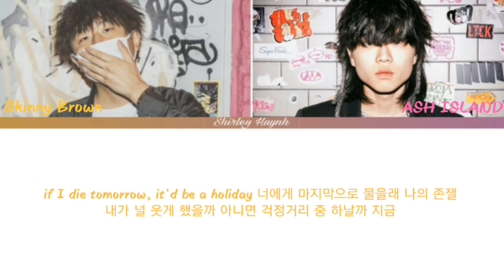Skinny Brown - if i die (Feat. ASH ISLAND (애쉬 아일랜드)) (Color Coded Lyrics | 가사)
By ~ Shirley Huynh
Song: if i die
Artist/Group/Band: Skinny Brown (Feat ASH ISLAND)
ALL RIGHTS ADMINISTERED by YG PLUS
If you are the owner of the picture or music used in this video and want me to take this down, please email me at and I will remove your content as soon as I receive it.